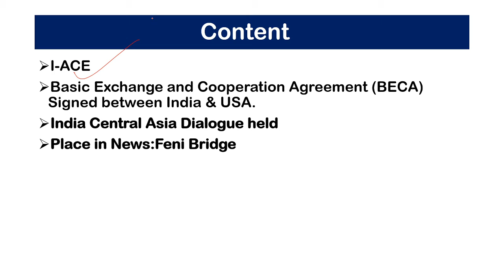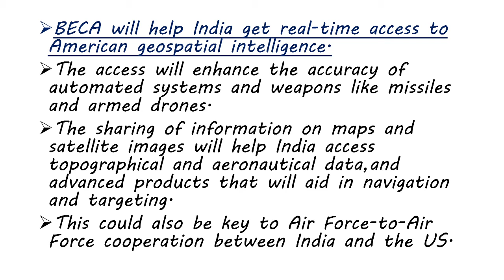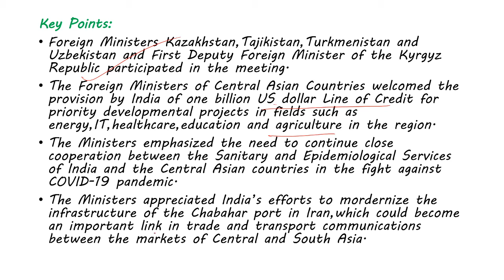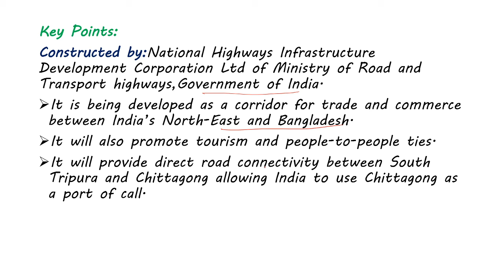Daily Current Affairs for UPSC Prelims 2021II29th OctIIUPSC-CSE